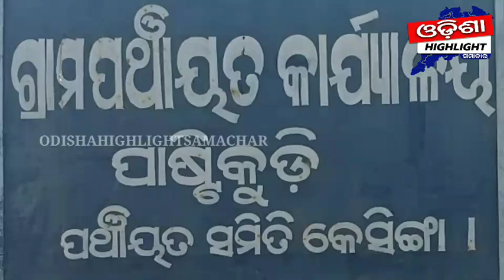ଗ୍ରାମ ପଞ୍ଚାୟତ ଅଧୀନ ସମ୍ପତ୍ତିର ନିଲାମ !!Odishahighlightsamachar !!